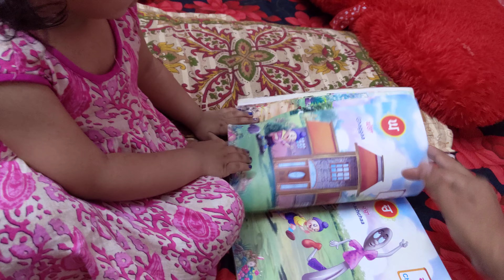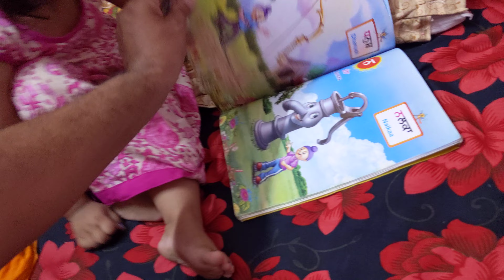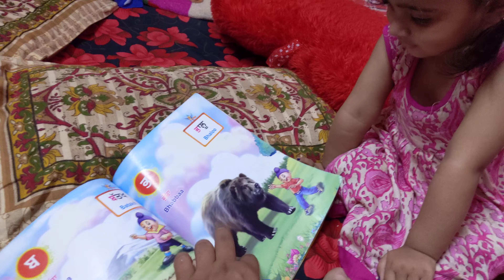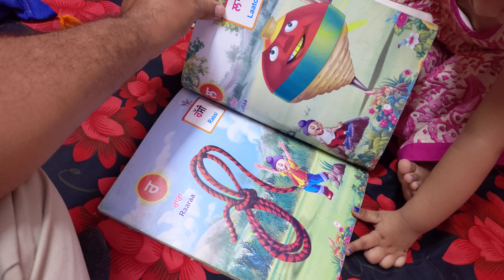N (ਨ)te nalka(ਨਲਕਾ)nahi hunda nakla (ਨਕਲਾ) hunda 😆kida boldi savy dekho🤓